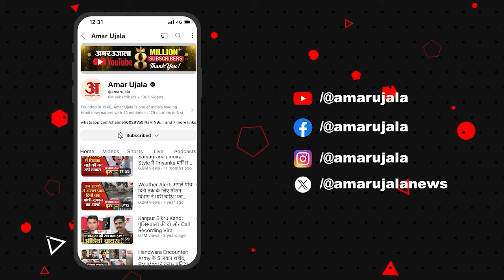Quality Test: देश में नकली दवाओं का बिछा जाल, क्वालिटी टेस्ट में 50 से ज्यादा दवाएं फेल!